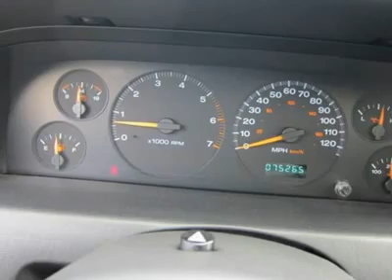2004 JEEP GRAND CHEROKEE Sutton, WV 14014906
2004 JEEP GRAND CHEROKEE Sutton, WV
Stock #14014906